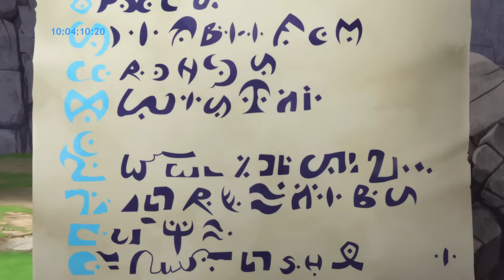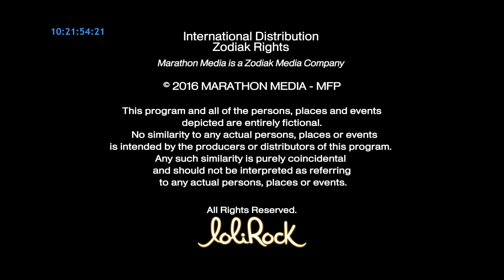Season 2, Episode 8 - Nathaniel Discovers Iris' Secret | FULL EPISODE | LoliRock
The Princesses find Brenda as prisoner of the evil Twins and confront them. The Princesses engage in a magical battle and appear to be losing, when suddenly Nathaniel appears and helps them out. Iris is stunned, and realizes it’s finally time to tell him the whole truth. Fortunately, he is very understanding of her “double life,” and even gets why she’s so busy all the time. Unfortunately, the Twins use the fully restored medallion of Izira to launch a black crystal attack that freezes everyone but Iris in a permanent crystallized state! Unable to magically reverse the Twins’ spell, Iris uses Izira’s medallion to magically making time reverse! Before she knows it, she’s back on one of her interrupted dates with Nathaniel. He’s safe, but doesn’t know her secret anymore… and Iris thinks it’s best if he doesn’t know about it at all. She admits to him that she’s very busy, and confesses that if she tries to do everything, she won’t do anything well… and she has important things that must be done well. The Princesses help Brenda find her real mother, and win an Oracle gem for their work.